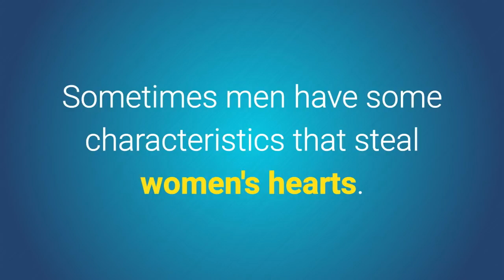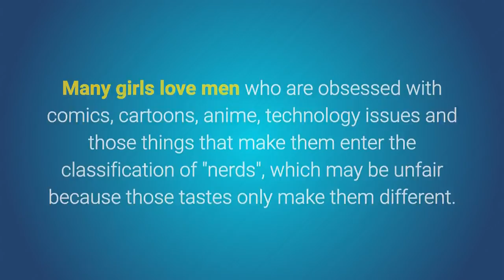Adorable things that make a woman fall in love